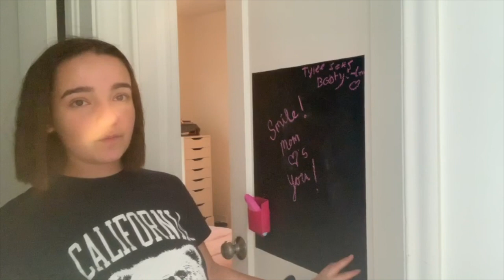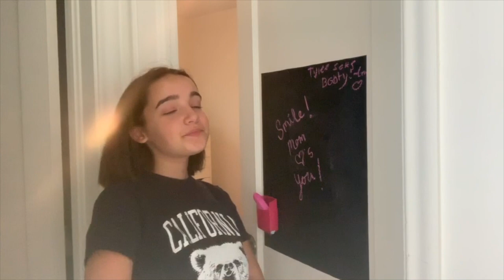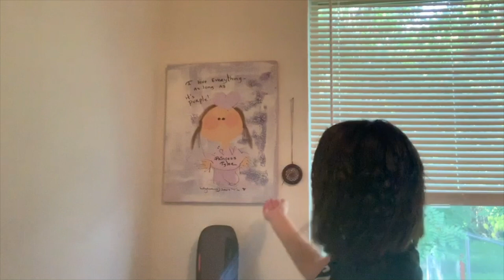ROOM TOUR | 2019